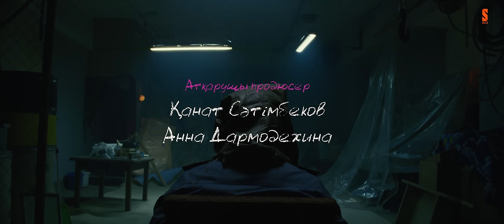Сен сияқты қаншықты зорлау керек | МЫСТАН | 1 серия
Баласының әкесінен алданғанын білген Сымбат жігітсымағынан сұрау алмақ болады. Алайда кезекті оқиғаларға байланысты Перизат және Томириспен бірге абақтыдан бір-ақ шығады. Кездейсоқ әрекеттің нәтижесінде түрмеден шығудың сәті түседі. Дегенмен бұл сәттілік қандай тәуекелге соқтырады?

Жәбірленушінің мінез-құлық психологиясы: сен кімсің?
Әрбір екінші адам өмірінде кем дегенде бір рет дөрекі қырыңдауға (домогательство) ұшырайды.
Егер саған дөрекі қырыңдаса (домогается), сен не істейсің?

🎭 Рөлдерде:
Перизат - Асель Калиева

🎥 Түсірілім тобы:
Қоюшы-режиссер
Ернар  Нұрғалиев

Сценарий авторы
Бекзат Мырзахметова
Ернар  Нұрғалиев

Қоюшы-оператор
Шерхан  Таңсықбаев

Қоюшы-суретші
Алия  Косаева

Атқарушы продюсер
Қанат  Сәтімбеков
Анна Дармодехина

Кастинг директоры
Жамиля  Дүйсенбай

Екінші режиссер
Самал Смагулова

Композитор
Argen De’Suares

Трюктерді қоюшы
Жандос Айбассов

Колорист
Нұртас Мамытбаев

Грим суретшісі
Ерке Ибрагим

Киім суретшісі
Калиева Айжан Патрисовна

Дыбыс режиссері
Серік  Кабепаев

Post- production дыбыс режиссері
Антон Лукьянов

Техникалық  директор
Дмитрий Шевченко

Монтаж режиссері
Ернар  Нұрғалиев

Режиссердің көмекшісі
Алмас  Смагулов

Қоюшы-суретшінің көмекшілері
Илья  Крафченко
Биржан  Канафиев
Әділет  Мейірман
Леонид  Мыльников
Ансар Ильясов

Киім суретшісінің көмекшілері
Ислам  Ли
Жібек  Кадырбаева

Грим суретшісінің көмекшісі
Ардақ  Ажикеева

Кастинг директордың көмекшісі
Айерке Маратқызы

Бум операторы
Сабыр  Мапан

Камера механигі
Мурат  Момунов

Фокус-пуллер
Кунболат  Жусанбеков

Плэйбек
Айбек  Сейтен

Жарық қоюшылар
Арман  Мынбаев
Ерсин Амирхан
Бекарыс  Косалиев
Саят  Маликулы
Асхат  Дуйсенбай

Әкімшілер
Ернар  Турсынов
Мейірман  Мадіғұл

Крафт
Анна  Бубенкова

Жургізушілер
Айдын Узаков
Ертай  Оспанов
Даурен  Саябаев
Әсет  Отарбаев
Кайрат  Жумашев
Ерікәли  Дюсетаев
Акрам  Маметалиев

“NOMAD STUNTS” каскадерлер тобы
Абдиберик Есболат дублёр- Хайдар.
Аидям Курбанова дублёр- Томирис
Алла Стасюк дублёр- Перизат.
Жибек Жаппасбаева дублёр- Сымбат
Руслан Подаруев - Риггер
Куанышбек Жандаулет ассистент.

OTFX бөлімі
Талгат Сембаев
Олжас Рахманов
Темірхан Турсунгалиев
Ерлан Сванкулов

Digital бөлімі
Райлана Жанибекова
Майя Искакова
Аида Әлішбай
Екатерина Рошонок
Руслан Қанатбекұлы

Мыстан, новый сериал, сериал 2021, Казахстанский сериал, Қазақша сериал, Қазақстандық сериал, жаңа сериал, Mystan, Даурен мен Акбота